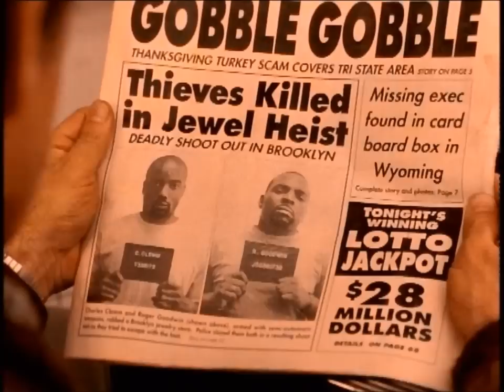Auggie Wren's Christmas Story (Smoke)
First part of the closing chapter (5. Auggie) of the 1995 movie Smoke. Directed by Wayne Wang and Paul Auster. Writer: Paul Auster. Leading roles: Harvey Keitel and William Hurt.